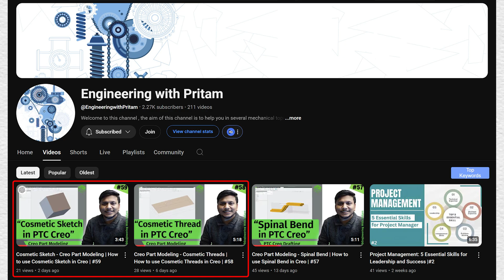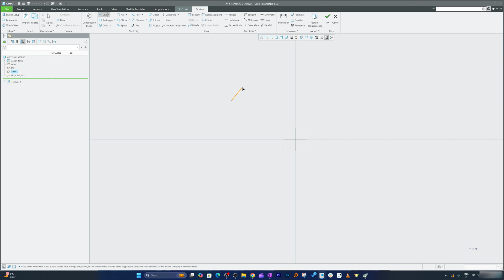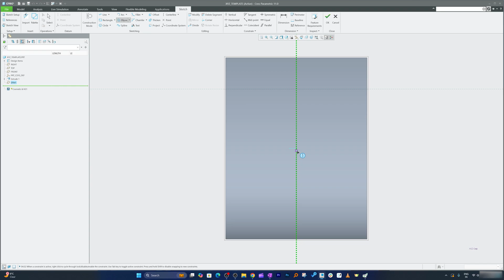Cosmetic Groove - Creo Part Modeling | How to use Cosmetic Groove in Creo | #60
In this tutorial, we’ll dive into Cosmetic Groove, a 3D aesthetic feature in Creo Parametric. Unlike Cosmetic Sketch (2D), Cosmetic Groove adds visual depth and detail to your models. Watch as I demonstrate step-by-step how to create a Cosmetic Groove effortlessly.

helps us create more content like this!